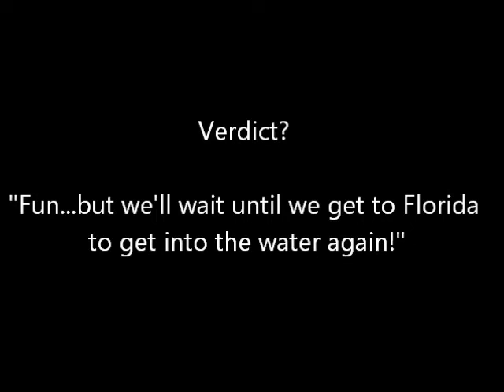070113 Girls First Surf Lesson (Ages 4 & 6)